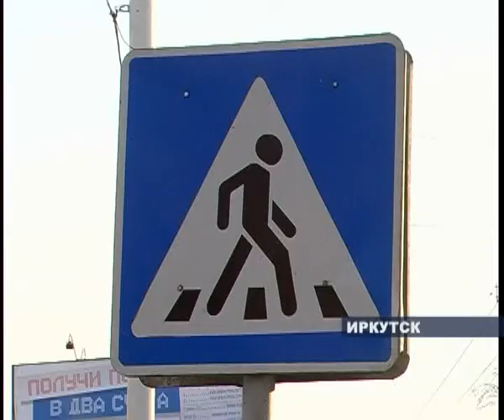Дмитрий Мезенцев проверил Байкальскую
Байкальская вновь в центре внимания. Накануне там побывал губернатор Дмитрий Мезенцев - глава региона проверил, какие изменения предприняты по организации автомобильного и пешеходного движения на  перекрестке улиц Седова и 7-й Советской.